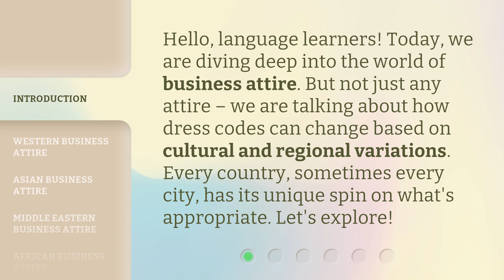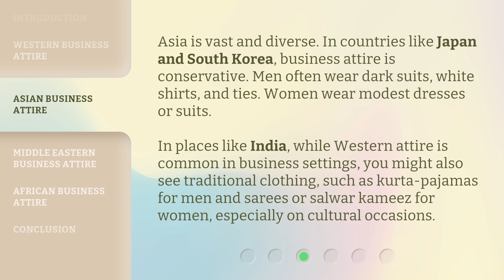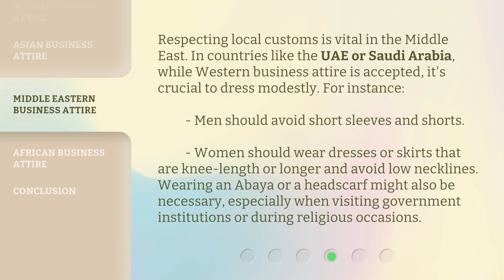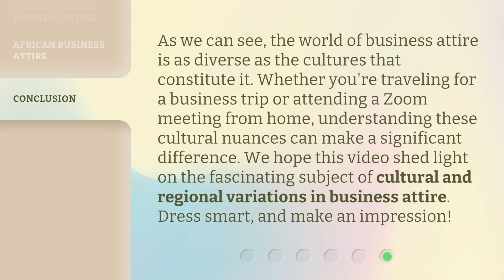Dress Smart: Cultural Twists in Business Attire!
Dress Smart: Cultural Twists in Business Attire! • Discover how business attire varies across cultures and regions in this captivating video. From Western formal to Asian conservative and Middle Eastern modest, explore the unique twists in dress codes around the world!

00:00 • Introduction - Dress Smart: Cultural Twists in Business Attire!
00:32 • Western Business Attire
01:15 • Asian Business Attire
01:49 • Middle Eastern Business Attire
02:24 • African Business Attire